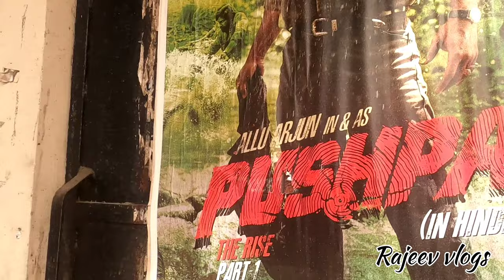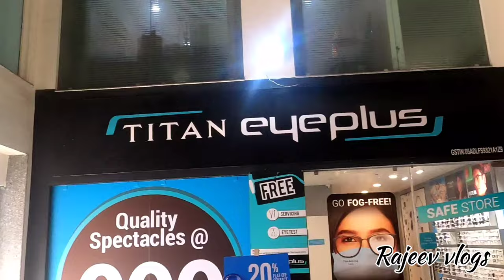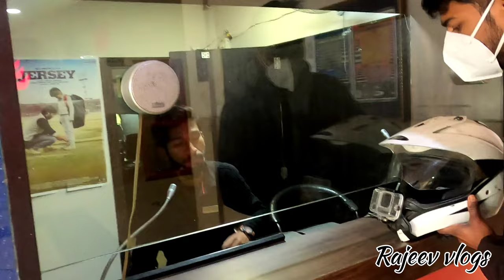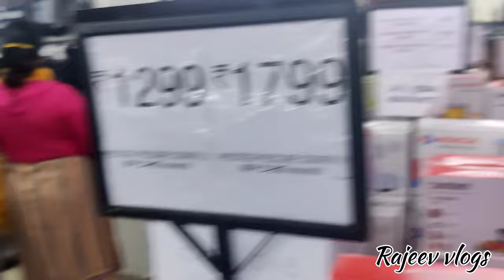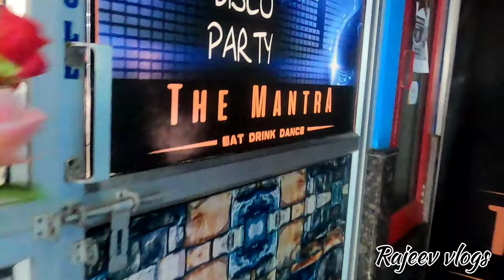आज बहुत दिन बाद गए मूवी देखने || पुष्पा फ़िल्म || kashipur shoping || Rajeev vlogs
Hello Friends welcome back to another brand new video.

helo,dosto aj m apne vlog me ek movee dekhne kashipur sanima hol jaunga jo ki pushpa film he 🙏🏻🙏🏻

Don't forget to hit like. if you have any type of queries please let me know through comment section & instagram.

Canon EOS 90D Digital SLR Camera

Apachi 200

video is for educational purpose only copyright  Disclaimer Undar section 107 of the Copyright Act 1976, alloance is made for " fair ues " "for purposes such as criticism, comment, news reporting, teaching, scholarship, and research. fair ues is a ues permitted by copyright statute that might otherwise be infringing non-profit, educational of personal ues tips the balance in favor of fair ues.